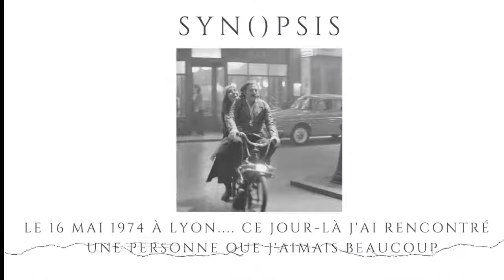Synopsis - La Belle Époque (70s & 80s Remixes)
Blondie, Alphaville, Steve Wonder, Bronski Beat, Elton John, Giorgio Moroder, Haddaway, Eurythmics...

Une mixtape à l'image du film "La Belle Époque" qui mêle nostalgie musicale des années 70s - 80s et modernité. 👩‍🦰👵.🧑‍👴

Si la mixtape vous a plu n'hésitez pas à la liker ♥ et à la respost ↻